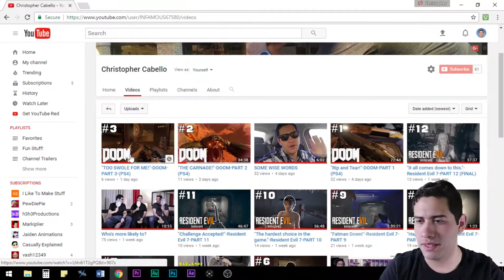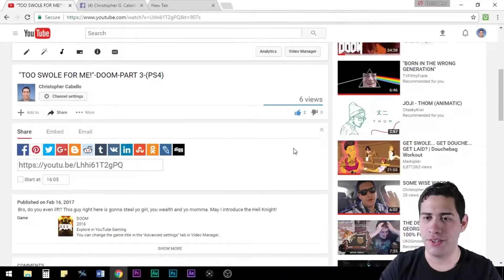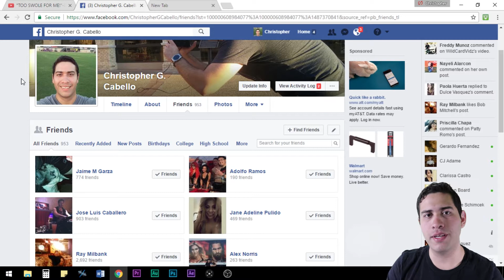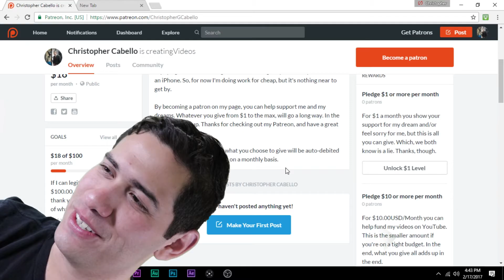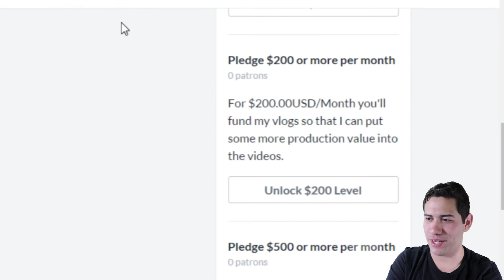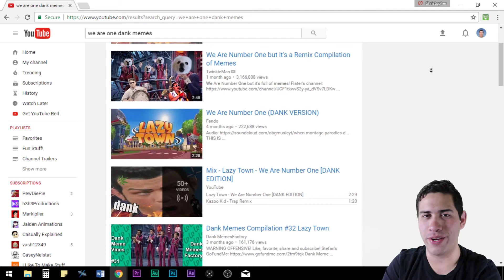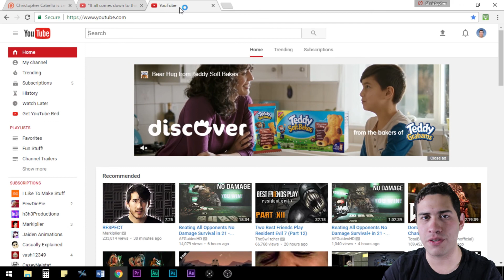I need your help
Hey guys, just wanted to give y'all a quick update on what's been going on in my spare time. This video is going to mainly talk about what goes on in my daily schedule of uploading on YouTube. I appreciate you taking the time to watch my update. As always, have a great day!

My equipment:

My Microphone

My Capture Card

My editing software: Adobe Creative Cloud